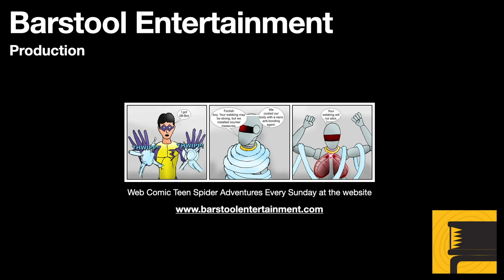GTA San Andreas: You've Had Your Chips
CJ's war with other crime families continues. One competitor has made fake casino chips and CJ must shut down the manufacturing facility. Straight forward shoot out mission.